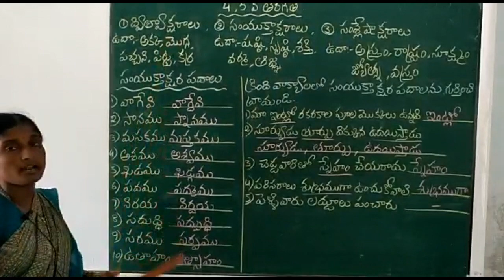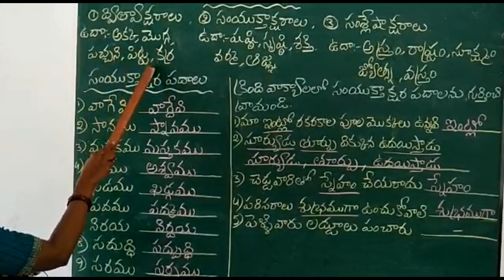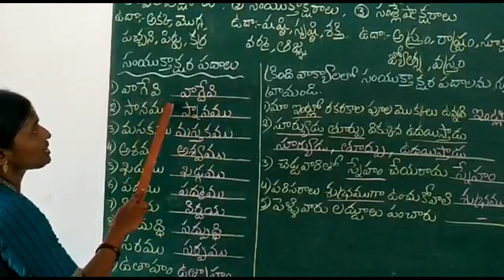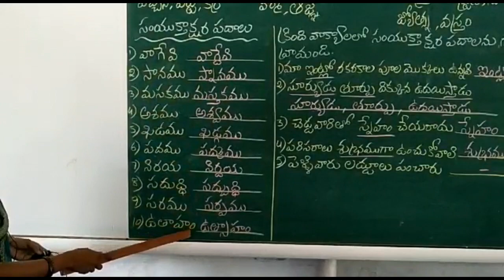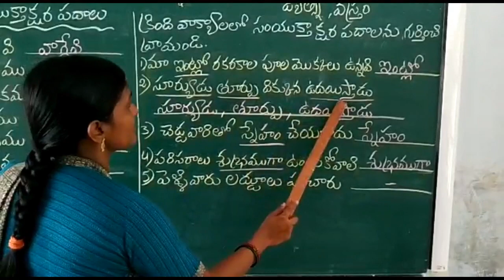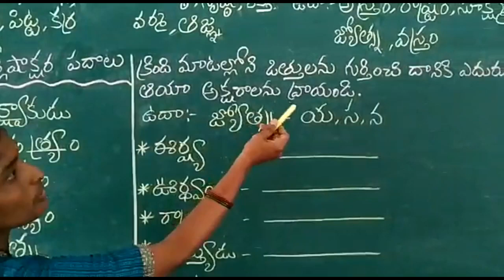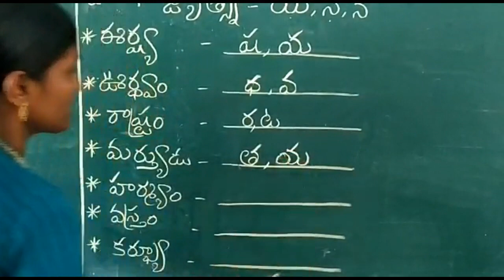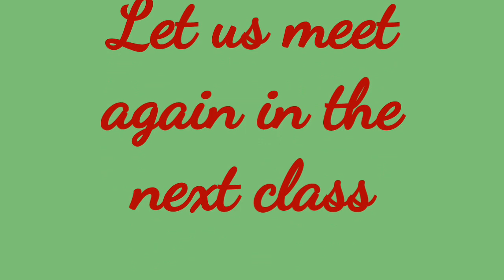Telugu//Basics//for IV and V // Classes//by Mrs. Lakshmi